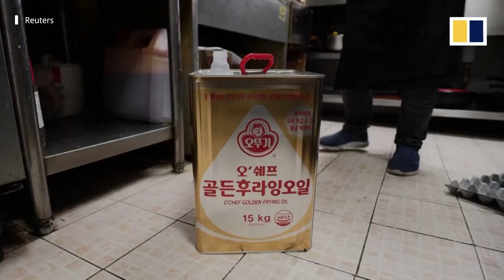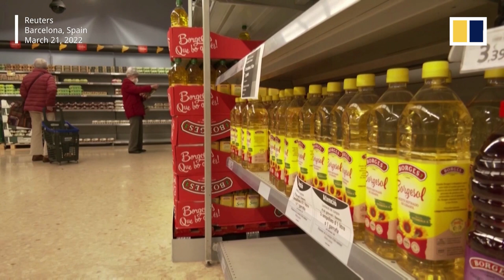Soba noodles, fried chicken feel the bite of higher commodity prices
The war in Ukraine and a ban on palm oil exports by Indonesia have sent price shocks across Asia, as typically cheap comfort foods start costing consumers more. In South Korea, fried chicken prices are on the rise after Indonesia, the world’s largest producer of palm oil, banned exports to control domestic prices. In Japan, soba noodles, a cheap and popular meal, have been hit by reduced exports from Russia, the world’s top producer of buckwheat.